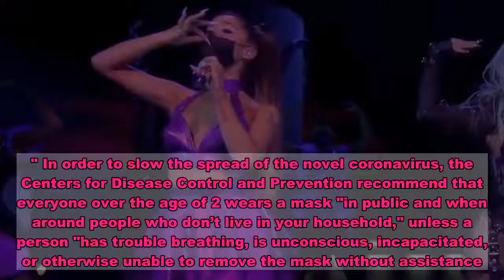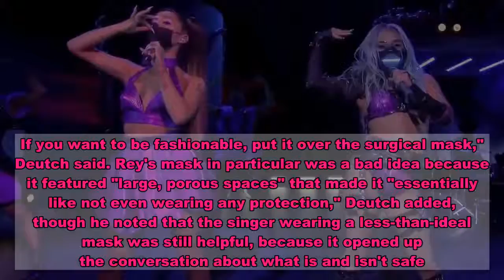Celebrities aren't all wearing masks in public, but they should be: 'They can influence us'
The world of entertainment is beginning to open up again after months of postponed award shows, celebrity home selfies and mask PSAs. Some musicians and comedians are starting to perform again at outdoor venues that allow for social distancing, some stars have resumed meet-and-greets and some actors are again stepping out onto red carpets.Despite COVID-19 continuing to pose a threat, not all celebrities are wearing masks at public events. That's a problem. Celebrities dressing up and interacting with others in front of cameras like everything has gone back to normal paints a false reality to the rest of the world watching them, and they aren't the only ones: Politicians, athletes and other public figures are subject to this critique, as well. Things have not gone back to normal, no matter how much we wish they could. Whether we like it or not, celebrities are role models. They influence fans through sharing personal stories about their own lives, be it about an illness, parenting issues or politics, notes Kerry Ferris, a sociology professor at Northern Illinois University. "So following their lead when it comes to something as important as coronavirus prevention makes sense, as well." As of Monday, the United States has logged more than 7.7 million coronavirus cases and more than 214,000 deaths, both the highest numbers of any country, according to USA TODAY and Johns Hopkins data. Experts such as Dr. Jake Deutsch, the founder of Cure Urgent Care in New York, say celebrities have a duty to wear masks – even if they're 6 feet apart from another person and even if they've already had the coronavirus – because fans are watching, and they'll do as they see. "The idea is that you're wearing a mask to protect yourself and others," he tells USA TODAY. "It's also a sign of respect for others and keeping the message that we all need to participate." In order to slow the spread of the novel coronavirus, the Centers for Disease Control and Prevention recommend that everyone over the age of 2 wears a mask "in public and when around people who don’t live in your household," unless a person "has trouble breathing, is unconscious, incapacitated, or otherwise unable to remove the mask without assistance."Many major stars with millions of social media followers, such as Tracee Ellis Ross, Jennifer Aniston, Tom Hanks and Kerry Washington have been vocal about urging their social media followers to wear masks and social distance. When Lady Gaga performed at the MTV VMAs in August, she made it a point to promote mask-wearing, showing off a different elaborate outfit and matching mask every time she returned to the screen. "Stay safe," Gaga told her fans during the show. "Speak your mind, and I might sound like a broken record, but wear a mask. It's a sign of respect."But other stars have been photographed being less than careful when it comes to mask usage.Country singer Morgan Wallen lost out on his "SNL" gig as a musical guest last week after a video went viral of